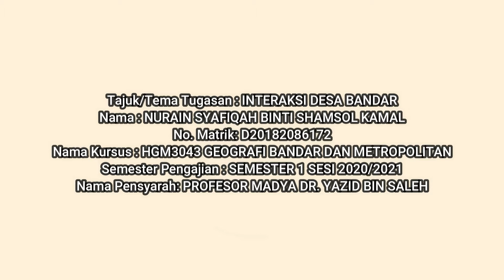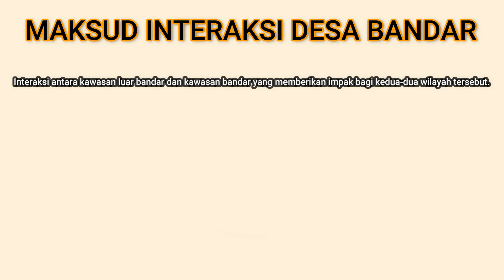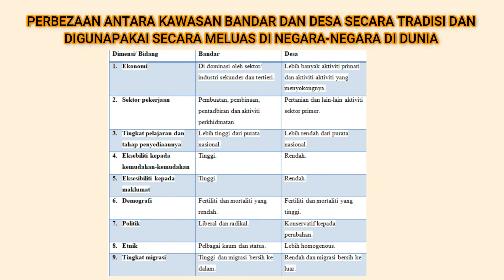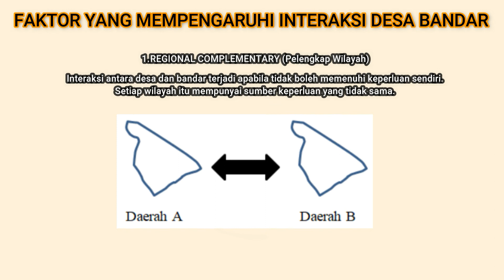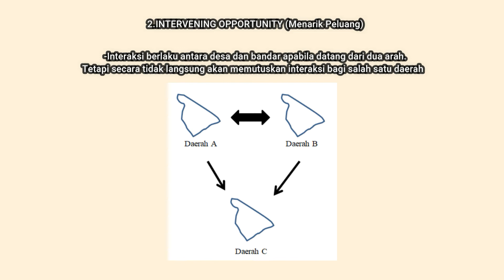INTERAKSI DESA BANDAR